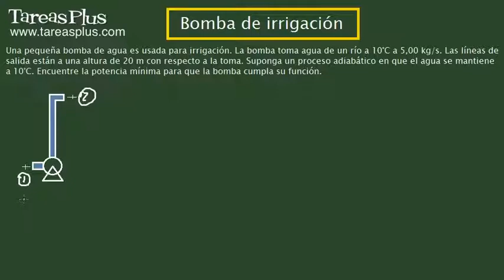Potencia requerida por una bomba de irrigación - Trailer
En esta lección se resuelve un ejercicio de aplicación de la primera ley de la termodinámica para encontrar la potencia mínima de una bomba de irrigación que tiene la salida a una altura de 20 m.